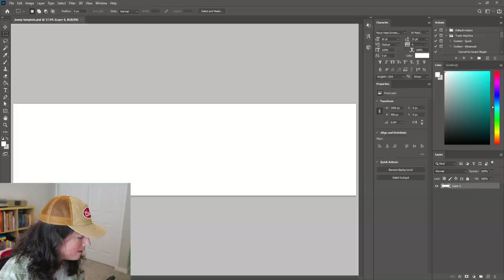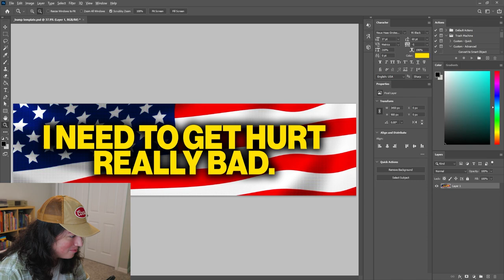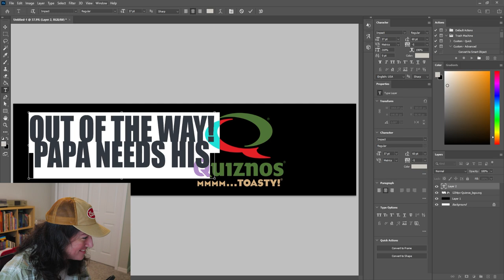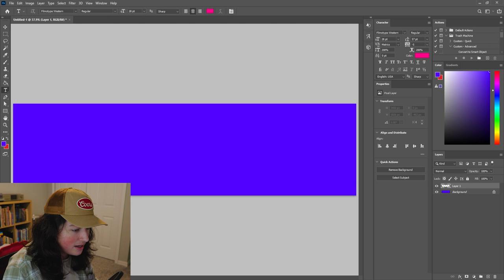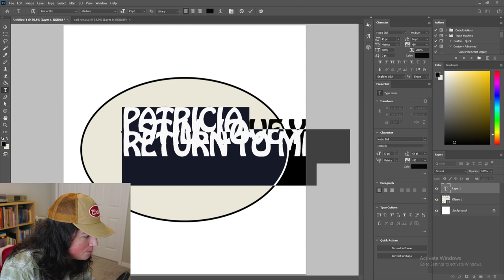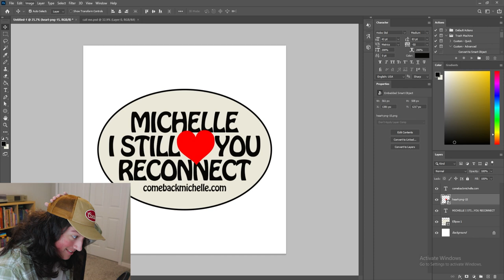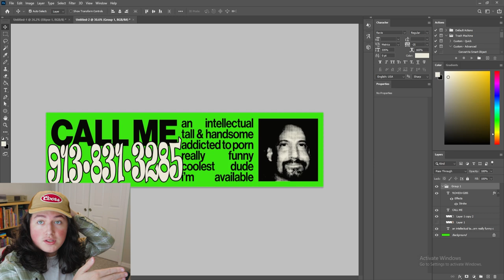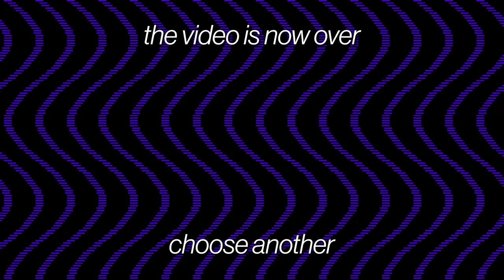Billion Dollar Bumper Stickers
in this video i return to adobe photoshop to design some bumper stickers that could turn any car into an immediate target. buyer beware

scene select
0:00 Intro
1:05 Sticker #1
2:21 Sticker #2
4:11 Sticker #3
5:07 Sticker #4
6:19 Sticker #5
7:43 Summary

tomodachi collection - town hall
miitomo - customize room
animal crossing city folk - nook n go
tomodachi collection - island at noon
warioware touched - mona's cute cuts ear candy
mario's super picross - wario puzzle 2
street fighter iii 2nd impact - funky bay